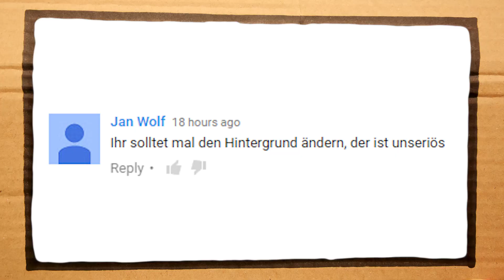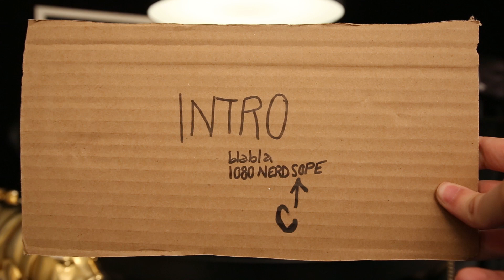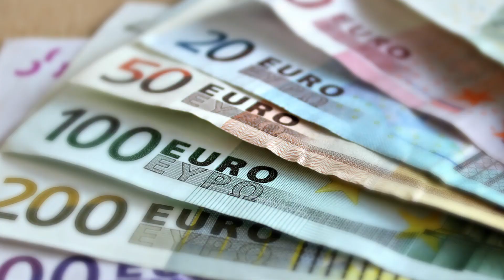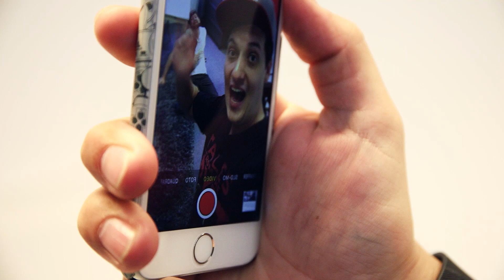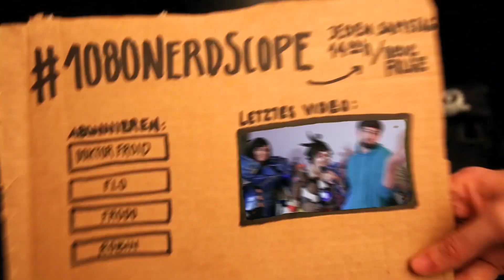Das Ende des Witchers & E3 wird LAME? - 1080NerdScope No.40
Diese Woche spekulieren wir über die E3, sagen euch unsere Meinung zu The Witcher 3: Blood and Wine und erzählen euch von einem Cheater, der wütend wurde, weil ihn niemand bannte.

1080NerdScope - Jeden Samstag, 14.00h auf DoktorFroid!